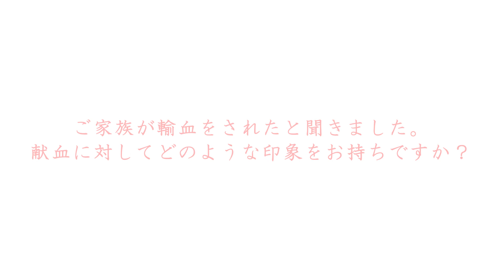輸血を受けたご家族として（DRAGONGATE ストロングマシーン・J選手インタビュー）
献血インタビュー
第三弾は、神戸を拠点としているプロレス団体「DRAGONGATE」のストロングマシーン・J選手です。
2021年には、ミント神戸15献血ルーム・旧 三宮センタープラザ献血ルームの１日所長を務めていただきました。
そんなストロングマシーン・J選手のご家族は、過去に輸血を受けられたことがあるとのこと。
ご家族が輸血を受けられた当時のご経験やこれから献血をされる方への思いをお話いただきました。
プロレスの魅力も感じられるインタビュー動画です。

■献血場所やイベントキャンペーンなどは、兵庫県赤十字血液センターホームページをご覧ください。